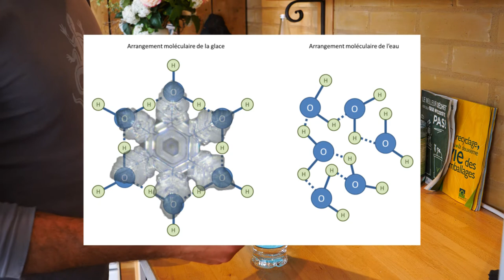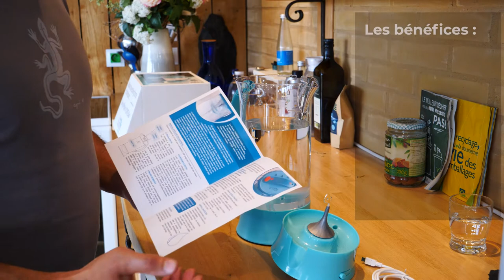La Carafe Vortex pour une eau saine et vivante au quotidien et boire une eau de qualité vitale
La Carafe VORTEX revitalise l’eau issue de votre robinet ou d’un filtre à eau en recréant un tourbillon naturel. Ce procédé réoxygène et restructure l’eau, produisant une énergie saine et positive favorable aux organismes vivants. Une hélice entraînée par le moteur compact hébergé dans le couvercle de la carafe, forme durant 3,3 ou 7,4 minutes (en fonction du programme choisi) un tourbillon dans toute la profondeur de l’eau. Le vortex génère un mouvement «implosif», centripète, qui concentre l’énergie, donne de la cohérence et réoxygène l’eau. C’est aussi un des seuls procédés qui permet de supprimer la mémoire énergétique des polluants.

La carafe Vortex est inspirée des travaux de Viktor Schauberger. Son hélice a la forme d'une graine d'érable et est plaquée d'argent pur. Sa rotation permet de transformer l'eau en eau structurée par ce mouvement d'implosion (centripète). En utilisant le mouvement, le son, le magnétisme, l'argent, la vitesse, le temps et la forme (la structure en forme d'oeuf au fond de la carafe), l'eau est revitalisée. Le processus permet à l'eau d'absorber une grande quantité d'oxygène par un trou dans le couvercle de la carafe qui permet à l'air d'être aspiré dans l'eau. Les particules dans l'eau sont réduite jusqu'à 0,003 micron dans le mouvement vortex en raison de la pression du tourbillon au fond de la carafe au niveau de bouton en argent (jusqu'à 100 kg/cm2). L'eau ainsi transformée est capable, avec une valeur de pH davantage basique, de neutraliser certains des aliments acidifiants que nous consommons et de rétablir ainsi un équilibre naturel dans le corps.

Vous pouvez choisir parmi 3 programmes différents qui donneront plus ou moins d'énergie, d'oxygène et d'hydrogène à l'eau.

Astuce ! Vous trouverez sous le socle de la Carafe VORTEX un compartiment amovible. Vous pourrez y déposer un élément de votre choix afin de personnaliser l’eau avec une «information énergétique» qualitative. Par exemple, certaines personnes apprécient d’y placer un cristal de roche, un quartz rose, une pastille Neutralizer, un morceau de pierre de shungite, un papier avec un mot bienveillant, un complément alimentaire, etc.
Avantages constatés :

Améliore le goût des aliments, redonne le goût de boire de l’eau, meilleure élimination, meilleure assimilation des nutriments et des oligo-éléments.
Les témoignages de nos clients, depuis 2006, restent toujours les mêmes : "on retrouve le goût de boire de l'eau", "on boit deux fois plus", "la texture de l'eau en bouche est vraiment différente", "je ressens un meilleur drainage, une meilleure élimination",...

Autres phénomènes observés : réduction du chlore résiduel, augmentation de la qualité vibratoire, le pH tend à être davantage basique. La cristallisation de l'eau est plus organisée, structurée.